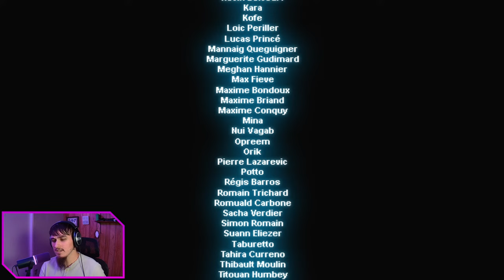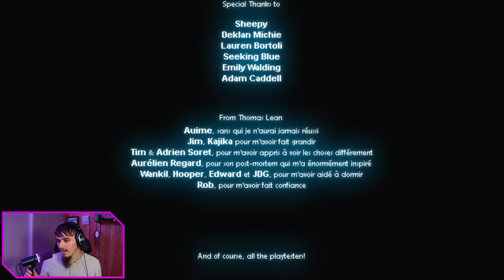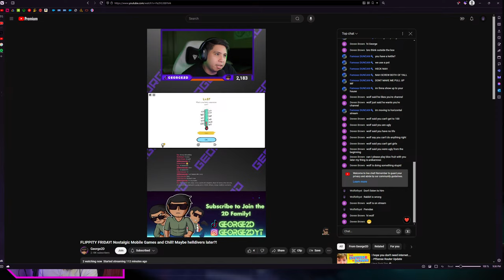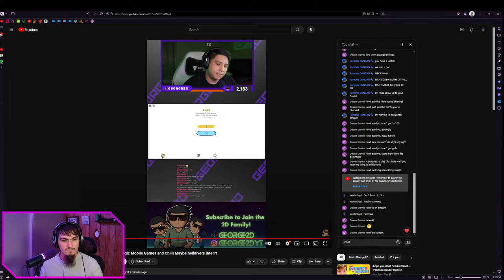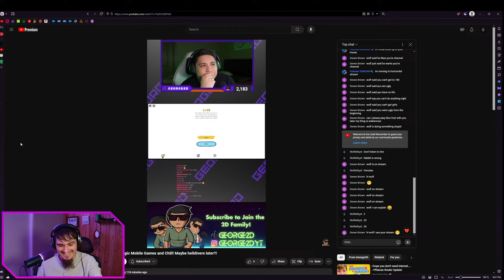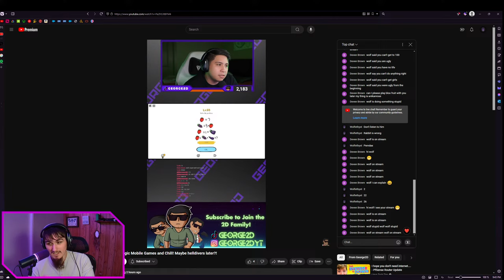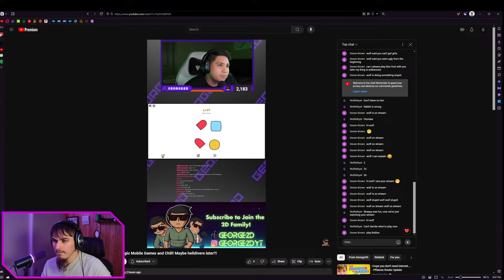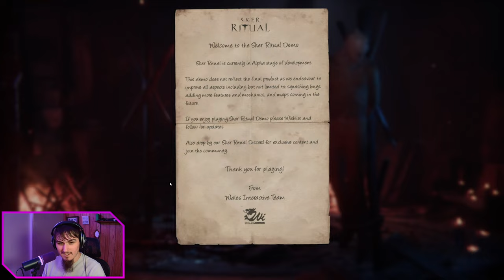Chill Game Night | Sheepy: A Short Adventure